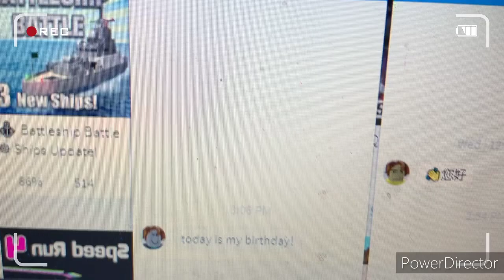if Roblox players were honest trailer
That never came